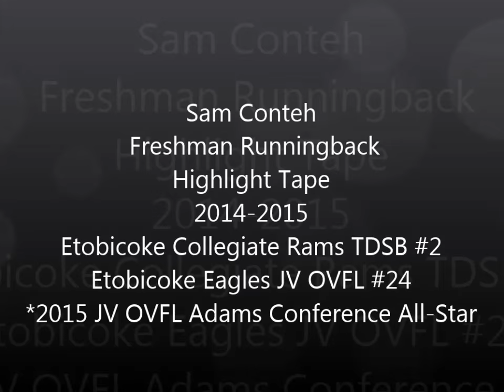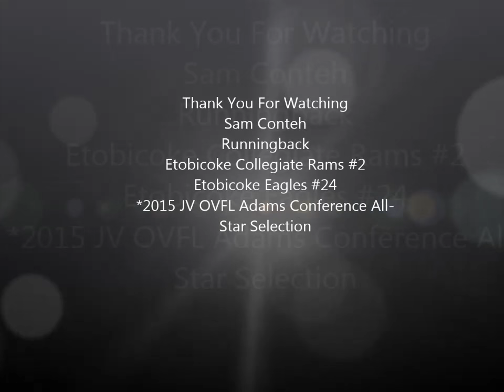Runningback Samuel Conteh Freshman Junior Varsity Highlight Tape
Runningback
Etobicoke Collegiate Institute Rams #2/#4
Etobicoke Eagles JV OVFL #24
*2015 JV OVFL Adams Conference All-Star Selection